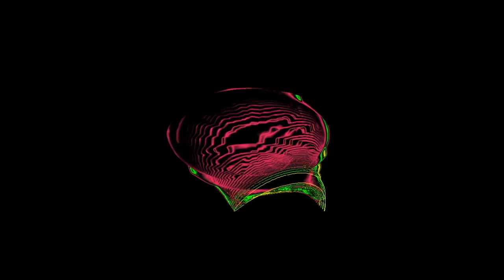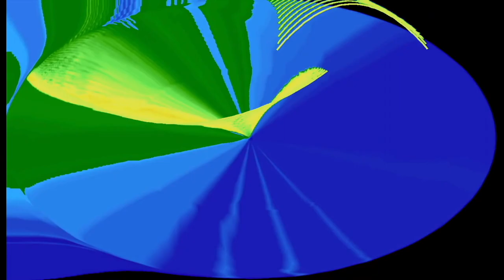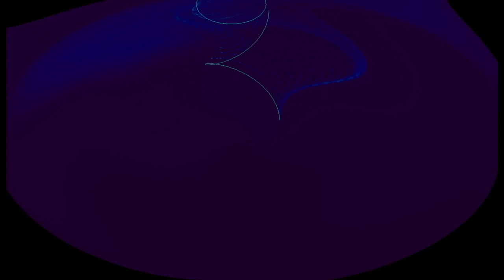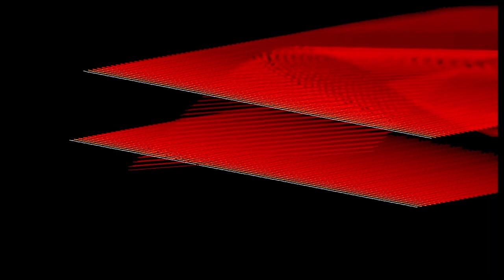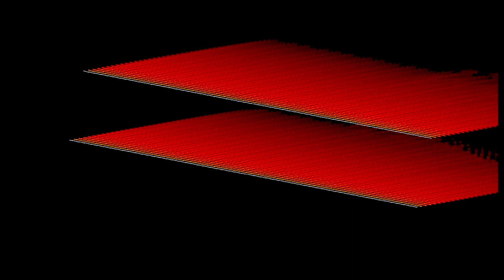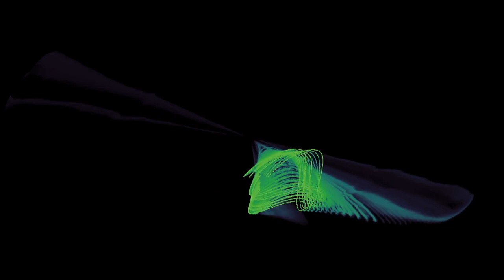Compilation Pop - Royalty Free Music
🎵🎵Free Music , Royalty Free
🎵🎵Musique gratuite, Libre de Droit

➨ Pop Compilation